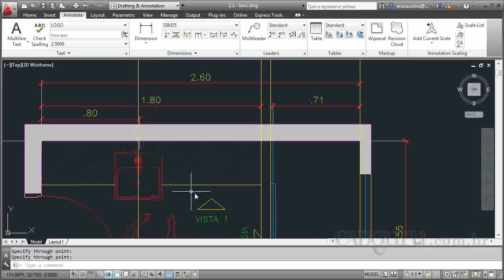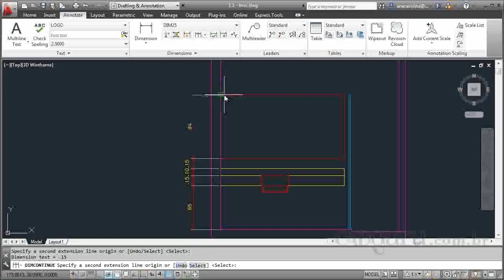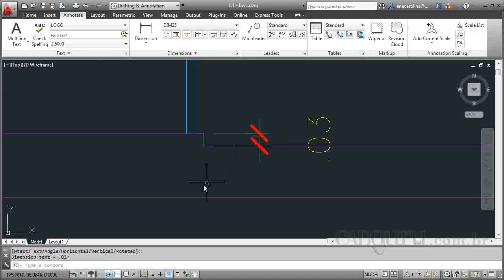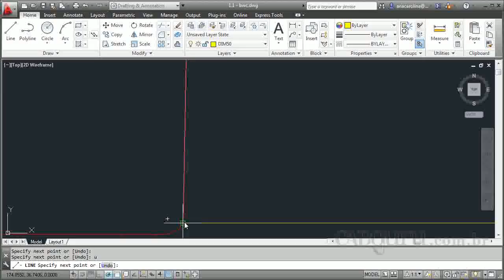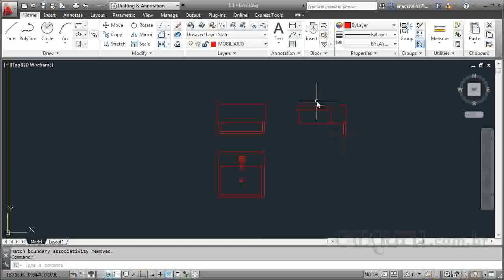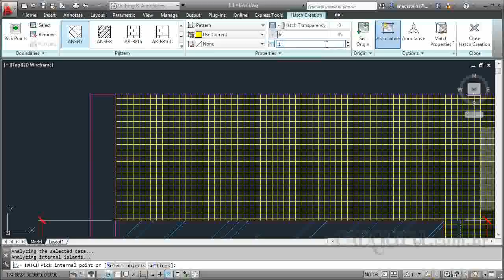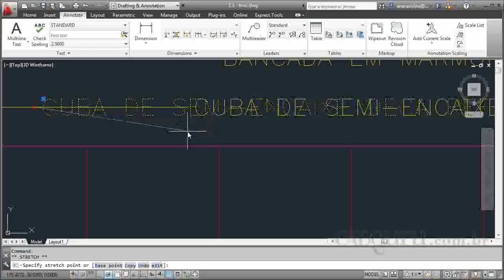1 3 Detalhamento de paredes